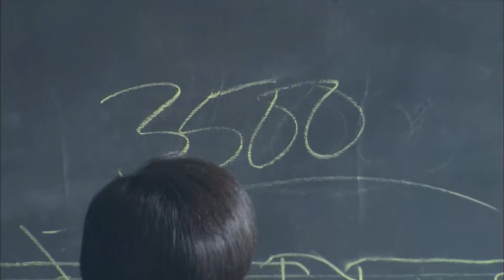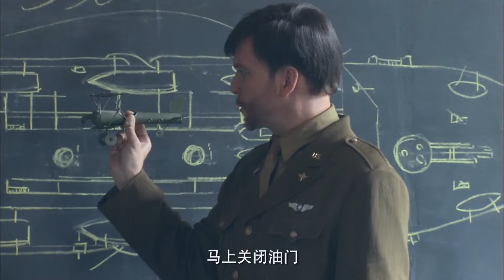【抗战剧 ENG SUB】血战长空 11丨超燃空战！揭秘战争年代国仇家恨大格局下空中飞行员的战斗人生（邵兵、沙溢、李依晓）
1937年卢沟桥事变爆发，日本大举入侵中国。中国到了生死存亡的关键时刻，国民党内部的腐败再也掩盖不住了，空军在日本面前不堪一击。危难之时，空军涌现了一大批充满斗志的年轻飞行员。在一次次的空战中，他们以少胜多，用不屈的斗志和日本空军进行殊死搏斗。飞行中队长刘长岭爱上了情报处的马昕蓝少尉。然而他并不知道马昕蓝是个中共地下党。为了使中国彻底屈服，日本发动了惨绝人寰的南京大屠杀，刘长岭用自己的生命捍卫国土，同时用自己的生命来向马昕蓝表白。马昕蓝被感动了，然而她拒绝了刘长岭。武汉空袭、重庆空袭，刘长岭和高云天用不屈的斗志迎接日本咄咄逼人的攻势，在空战中高云天失去了一条腿和一只左眼，刘长岭却牺牲了。马昕蓝抱着刘长岭的遗物哽咽地告诉他自己是个共产党员。最后，马昕蓝回到了共产党，高云天指挥着他的游击飞行队，和日本人继续进行战斗。